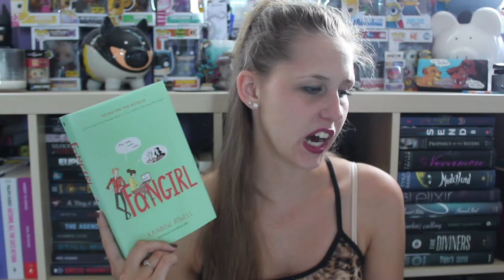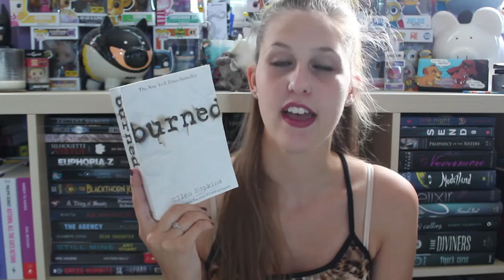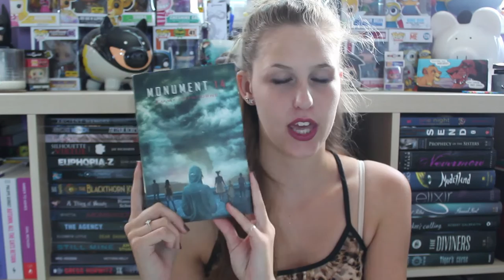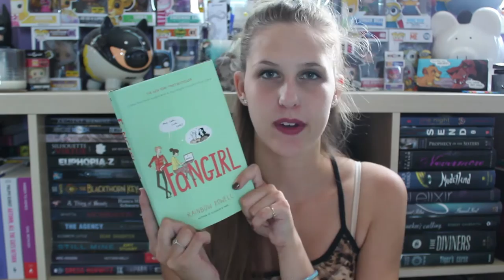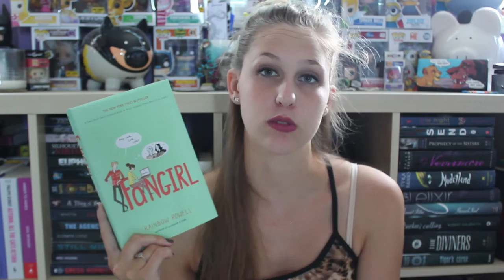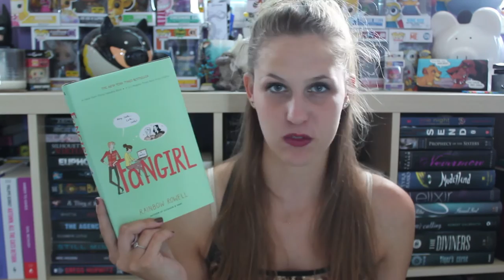September Wrap-Up 2016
▷WIN a copy of 'Dark Horses' by Cecily von Ziegesar